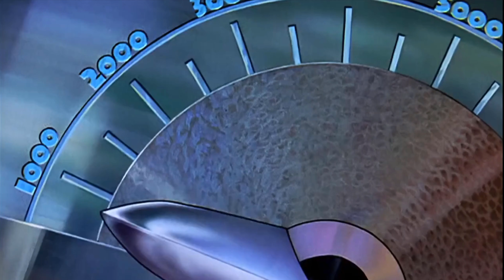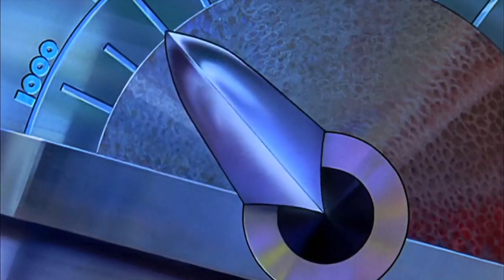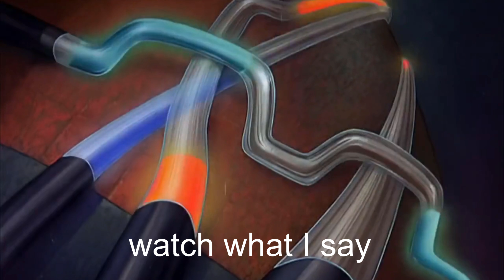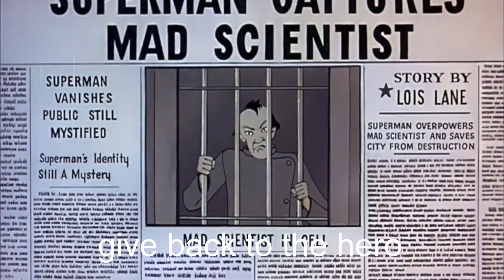Hero by Phil Hambling feat. Moon 2 [Mad Scientist]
Hero by Phil Hambling feat. Moon 2
Words and Music by Phil Hambling and Phil Chappell
Published by Sentric Music Publishing

Phil Hambling - Vocals
Lee Hunter - Bass player
Nick Guppy - Lead guitar
Micky Clark  - Drums